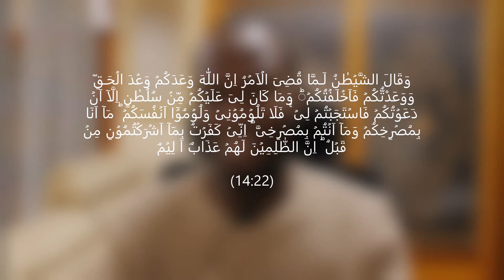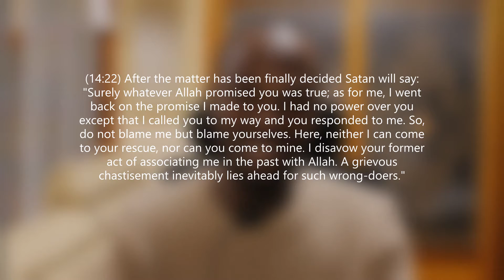TWO CLOSE ENEMIES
What are the two close enemies of Mankind!